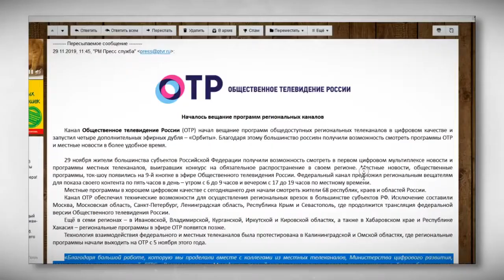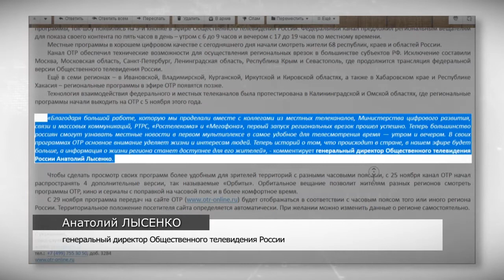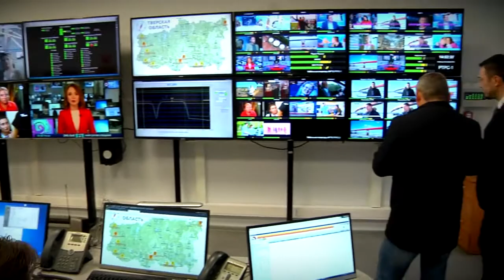Тверской Проспект - Регион начал вещание на федеральном канале ОТР